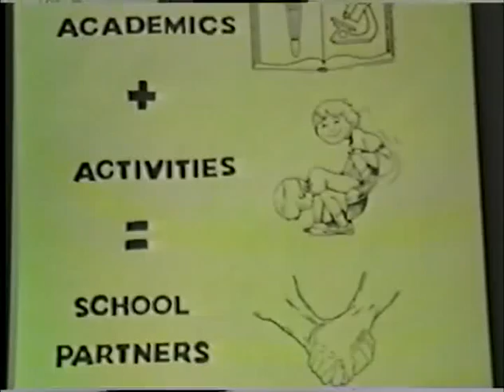Gym Show, March 1987